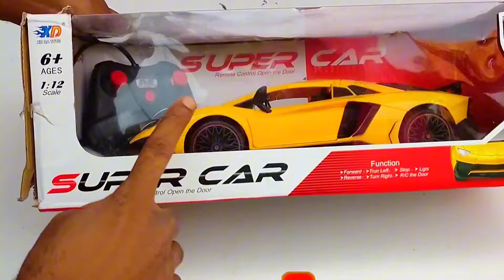rc Lamborghini Aventador